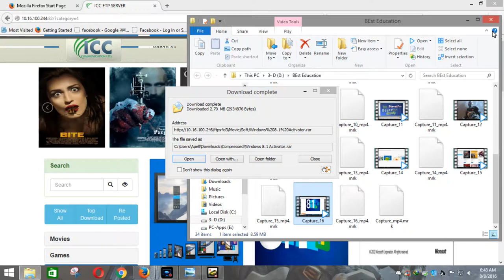Best law of Education16